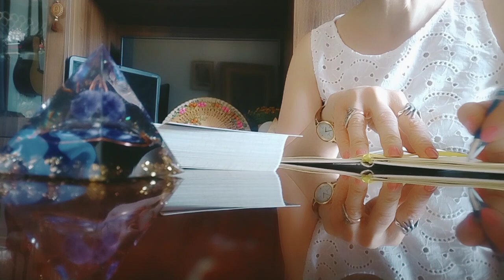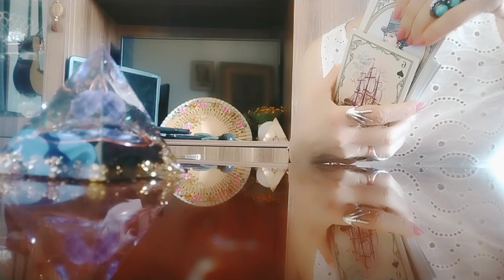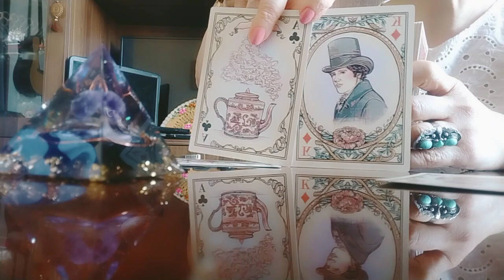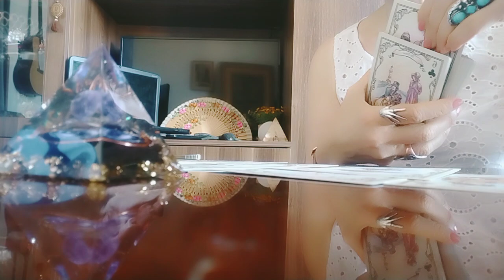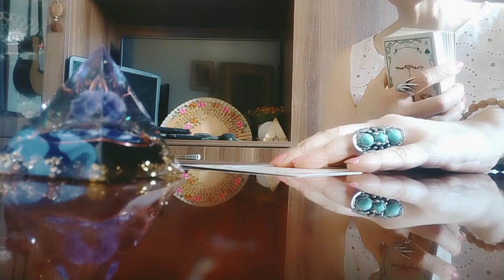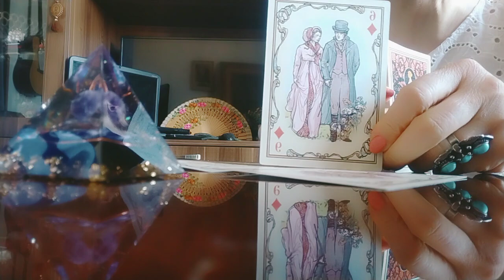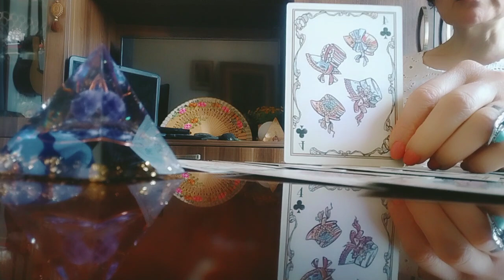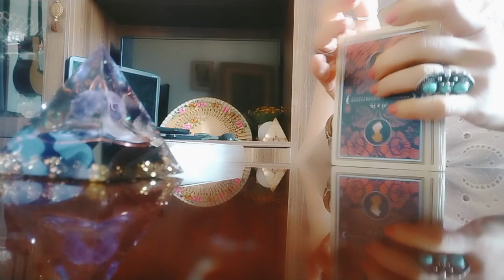ურთიერთობა ადამიანთან, რომელიც ძალიან ძვირფასია თქვენთვის!/პერსპექტივა✨🌟☄️🕊️